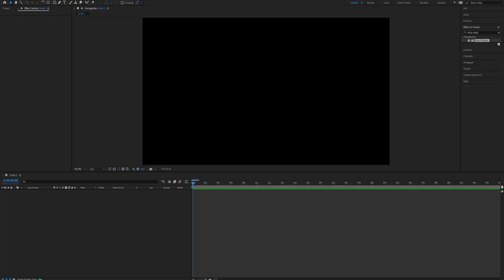How to Add Drop Shadow in After Effects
How to Add Drop Shadow in After Effects in 2023

Learn How to Add Drop Shadow in After Effects. It's really easy to do and learn to do it in just a few minutes by following this super helpful After Effects tutorial.